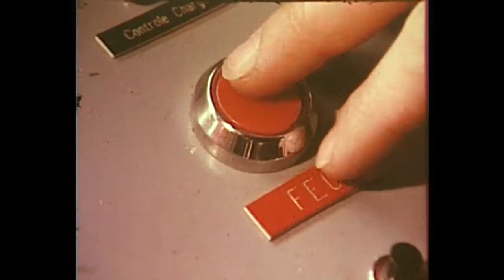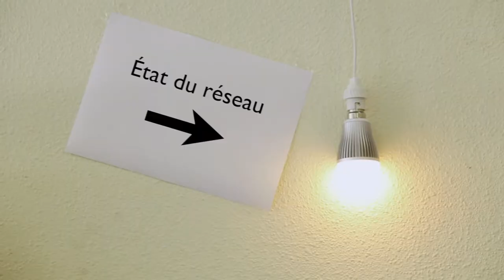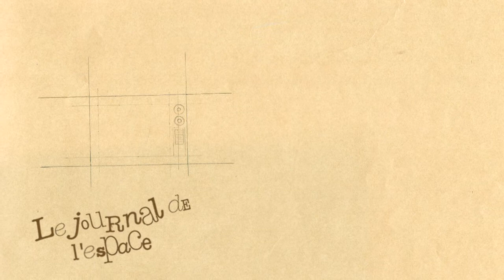50 ans de C'Space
La 50e édition du C'Space s'est déroulée à Biscarrosse, dans les Landes, à la fin du mois d'août 2013. Entre décollages de fusées expérimentales, mini-fusées et lâchers de Cansats, rencontre avec des passionnés d'espace.